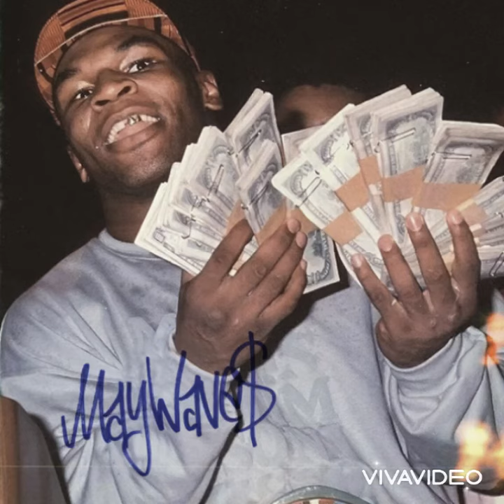CjayMargeila Ft Au Scoop - PaperChasing